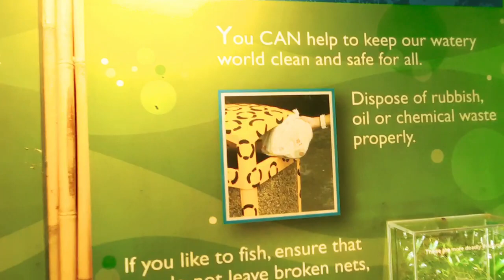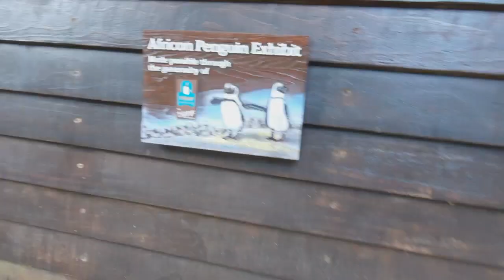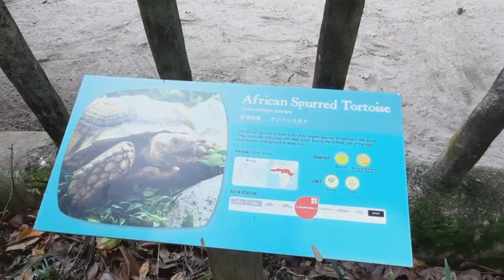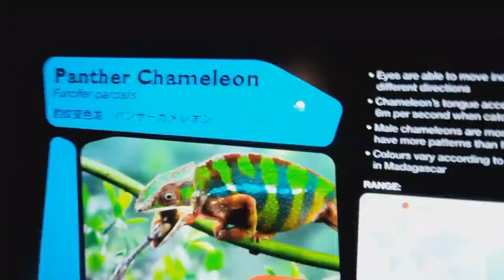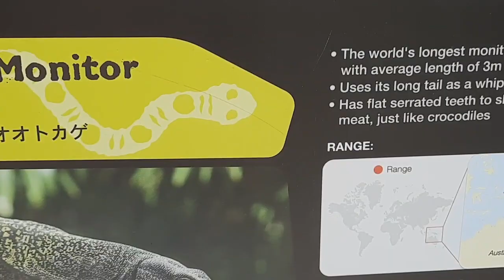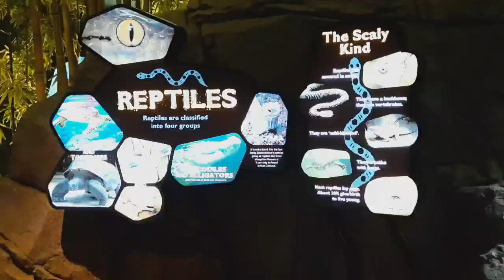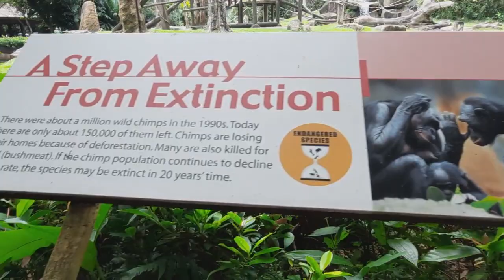SINGAPORE ZOO | PART1 | NANAH VLOGS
Lahat ng animals na hindi ko pa nakikita sa personal nakita na rin dito sa wakas.
Tara samahan nyo ako dito sa singapore zoo nakakatuwa sila promise😊☺

GOD BLESS.